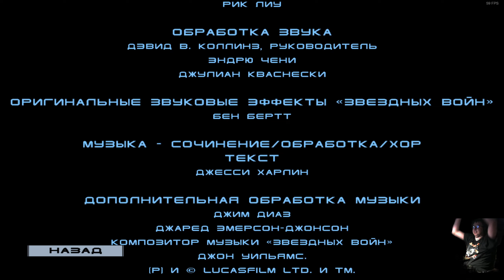Миссия на Кашиике. Часть 8 | Star Wars: Republic Commando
== Build ==
CPU: Xeon E3-1270 v2 3.5 GHz
RAM: 16 GB DDR3-1600
GPU: Palit RTX 2060 Gaming OC
Resolution: 1920x1080
SSD+HDD